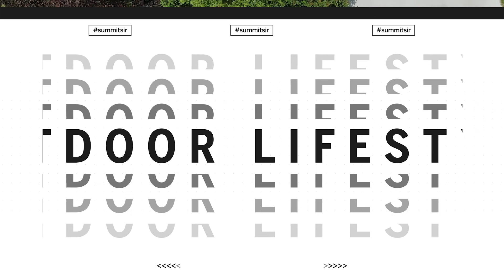Our Outdoor Lifestyle